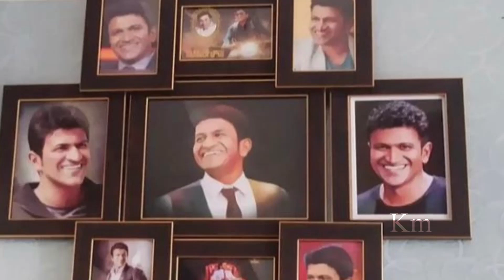ಸಹಾಯ ಕೇಳಲು ಬಂದ ಮಕ್ಕಳನ್ನ ನಟ ಯಶ್ ತಳ್ಳಿದ್ರಾ? ಯಶ್ ಹೀಗೆ ಮಾಡಿದ್ದು ಸರೀನಾ?